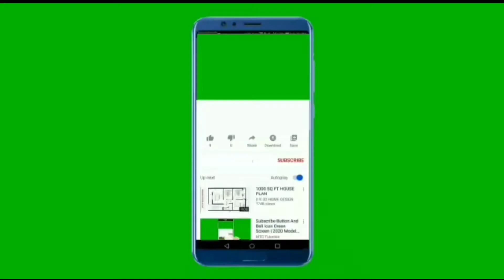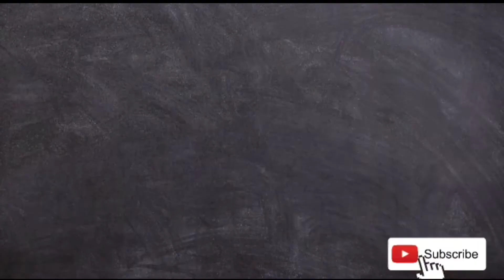ଥରେ କେବଳ 4 ଟି ସାମଗ୍ରୀରେ ଏମିତି ଆମ୍ବ Custard କରିକି ଖାଆନ୍ତୁ ଖାଇଲେ ମଜା ଆସିଯିବ || Mango custard